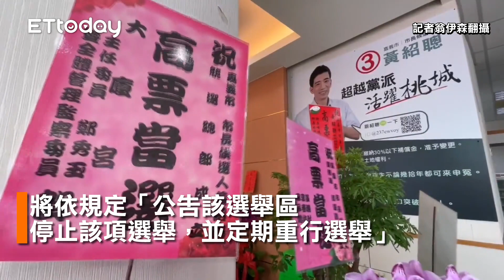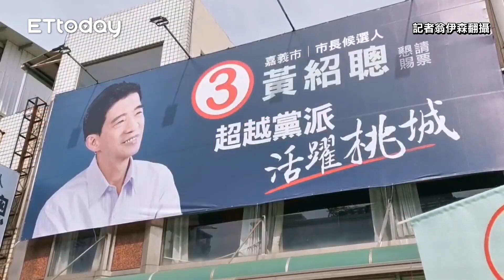市長候選人黃紹聰逝世 嘉義市選委會宣布：停止選舉！